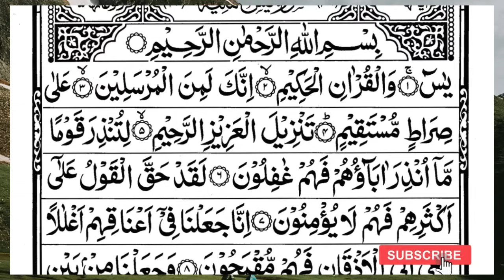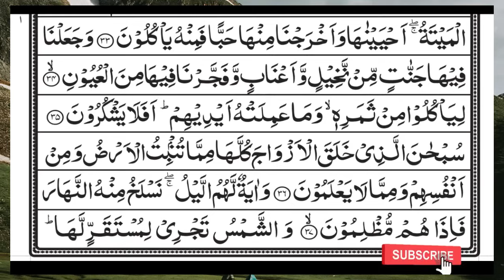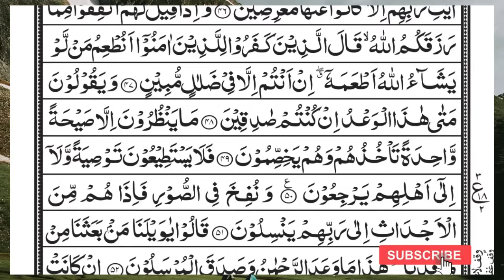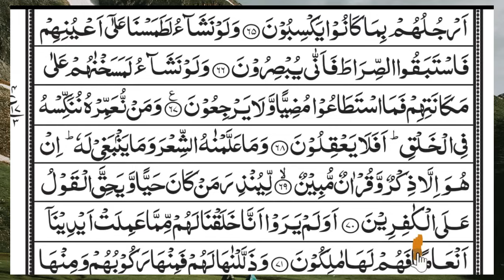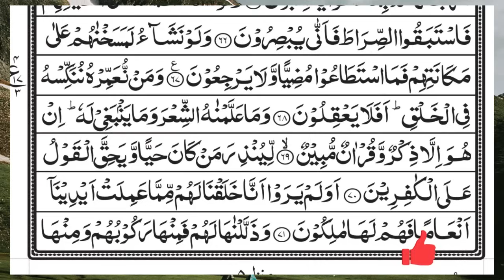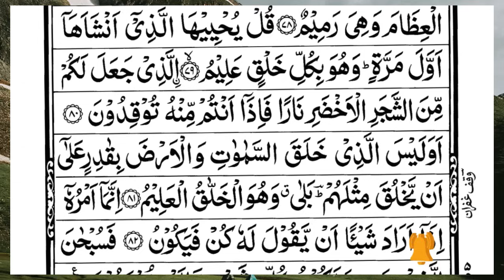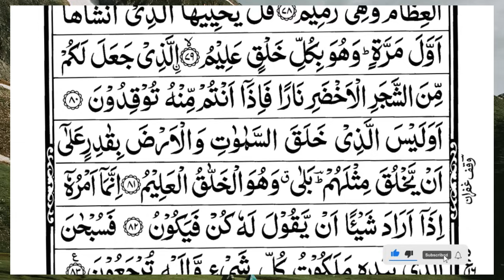Surah Yasin (Yaseen) | Full With Arabic Text | (Episode 5415 ) | Surah Yaseen Beautiful Recitation